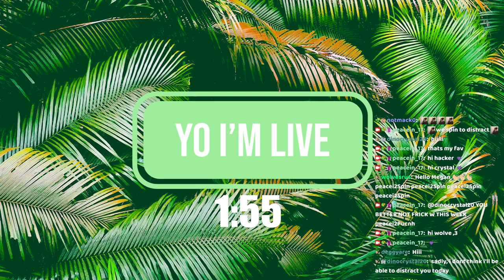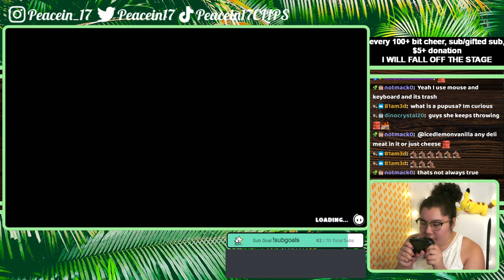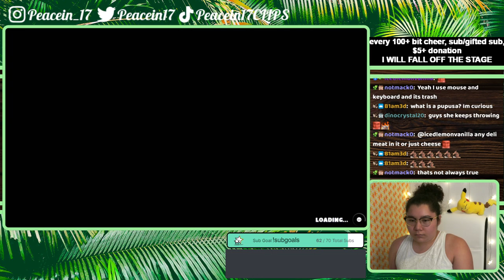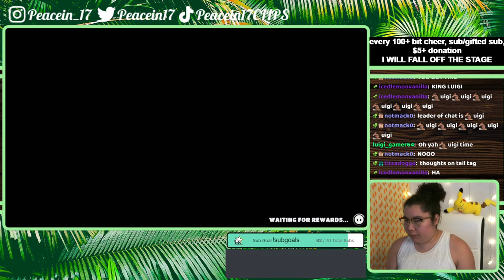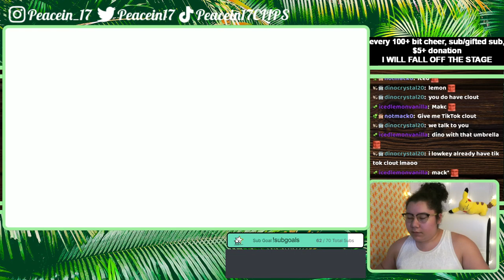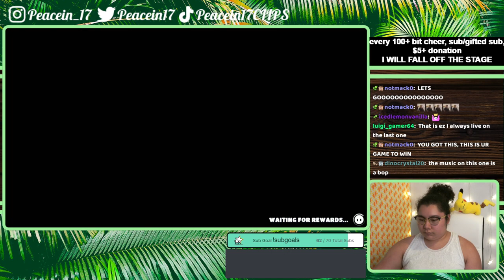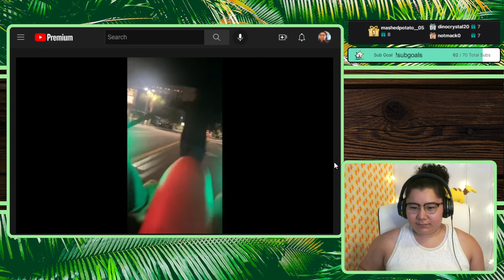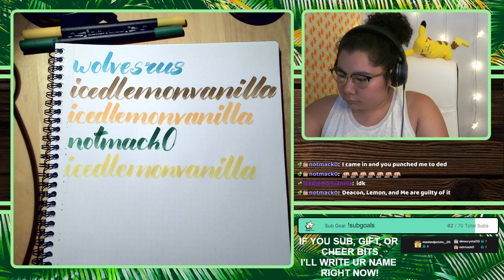7/20/22 I GIFT SUBS EVERY SOLO CROWN WIN! SUB/CHEER TO MAKE ME RESPAWN! - Fall Guys, YLYL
Time Stamps
00:00:00 Starting Soon
00:05:20 Intro
00:07:26 Fall Guys
03:11:20 YLYL
03:19:55 Thanking Subs Calligraphy